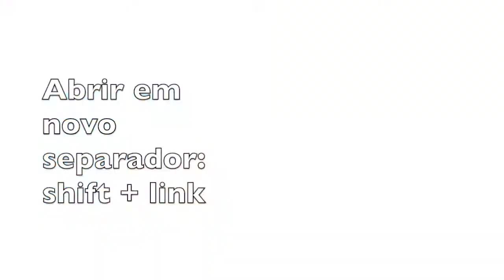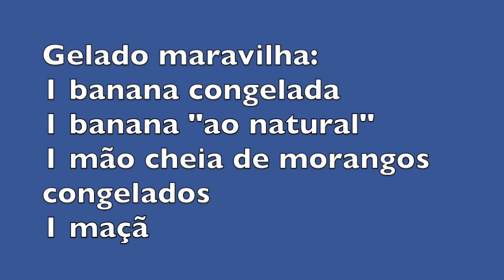24 Atalhos que me poupam tempo + "ovos de páscoa"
As dicas de hoje são para poupar tempo. São 24 atalhos de teclado (mais alguns extra) que uso e me poupam tempo no computador. Ah e pelo meio vai encontrar alguns "ovos de páscoa". É quase como como o software, que trazia sempre easter eggs. ;)

Sendo que no windows a tecla que está presente em todos é o Ctrl e no IOS do Mac é o command, estes são os atalhos que menciono:

No processador de texto, browser da internet e outros programas...
Ctrl + C
Ctrl + V
Ctrl + Z
Ctrl + B
Ctrl + U
Ctrl + I
Ctrl + S
Ctrl + N
Ctrl + F
Ctrl + P
Ctrl + A

No Windows...
Alt + Tab
Ctrl + X

No Google Chrome...
Ctrl + Tab (ou Ctrl Page Down)
Ctrl + link
Shift + link

No photoshop...
Ctrl + Alt + Z
Ctrl + J
Ctrl +
Ctrl -
Ctrl + 1
Ctrl + 0
Ctrl + Alt + Shift + E

No iMovie...
command + B

No IOS do Mac...
command + shift + 4

Todas as segundas-feiras trago novas dicas, ás vezes às quartas temos tutoriais ou uma TAG e às sextas recordo o passado com alguma nostalgia. ;)

Grata!

Apartado 1041
EC Corroios - Almada
2856-909 Corroios

Escreva-me! :)